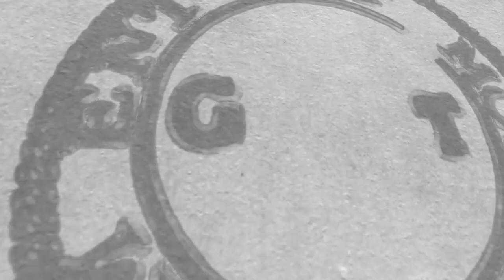Bustdown Boobie "Riot" [Official Music Video] shot